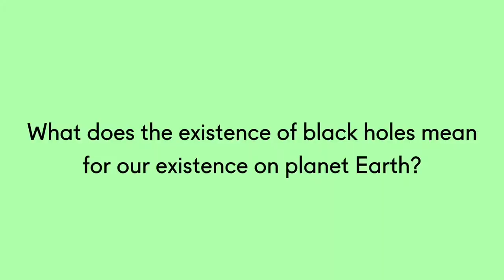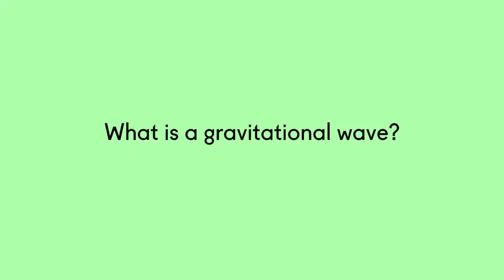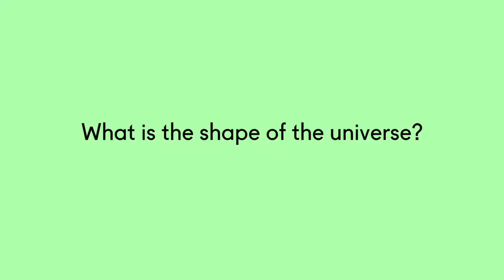Bloom Aftertalk - Jean Pierre Luminet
“Black holes are one of the most fascinating objects in astrophysics - it’s full of mysteries and questions.”

På årets Bloom gjorde den verdenskendte franske forsker og doktor i astrofysik Jean-Pierre Luminet os klogere på rummets sorte huller. Sorte huller er abstrakte størrelser og omgivet af mystik, men Jean-Pierre Luminet tager os her i hånden fra det ene sorte hul til det andet, for at komme nærmere en forståelse fænomenet. Vi mødte Jean-Pierre Luminet efter hans oplæg og fik os en lille snak om de sorte huller, langt, langt borte.

 Hver uge gør Bloom dig lidt klogere. Videoserien Bloom Aftertalk genopliver stemningen og fordybelsen fra Søndermarken i kyndigt selskab med en række af årets talere, som fortæller om et væsentligt emne indenfor deres felt.